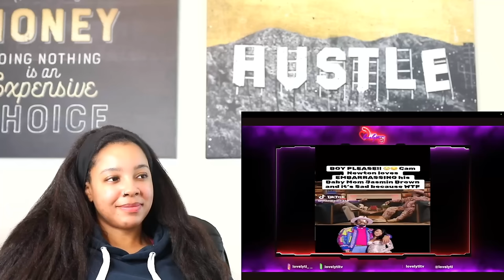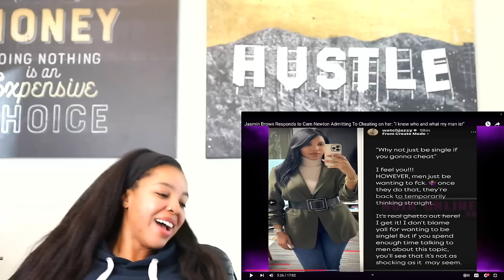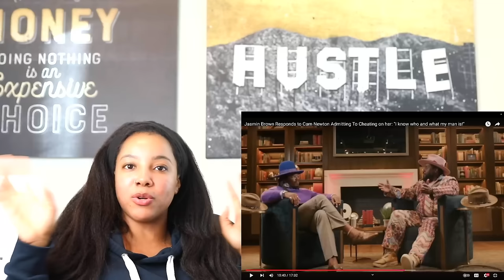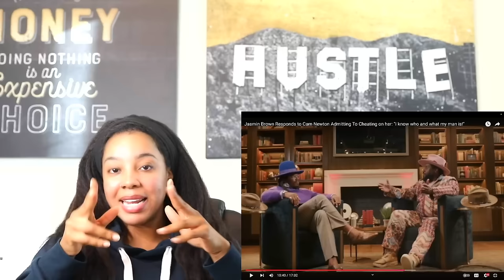Cam Newton Admits To Cheating on Girlfriend Jasmin Brown, She Responds | Reaction